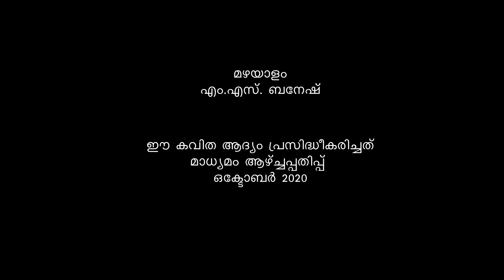മഴയാളം - എംഎസ് ബനേഷിന്‍റെ കവിത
കവിത
എംഎസ് ബനേഷ്
മഴയാളം
Poem by MS BANESH - MAZHAYALAM